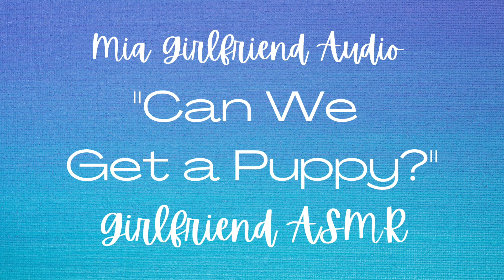I Want a Puppy - Girlfriend RP Audio [F4M] [Brat] [Begging] [Pretty Please] [Pouting]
Babe, I've been thinking about it. And...I really want a puppy. Please? Pretty please?

I have come to a decision on my new schedule for the foreseeable future.